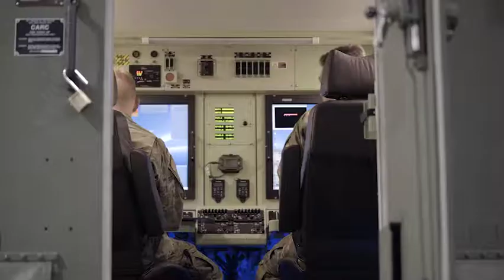Army MOS 15W/Unmanned Aircraft Systems Operator